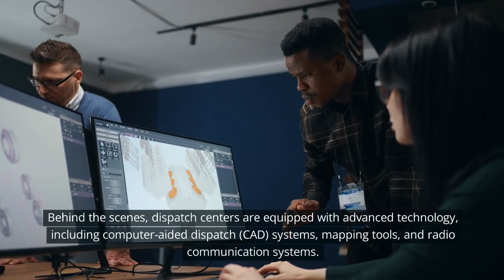What is a Police Dispatcher?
Have you ever wondered about the unsung heroes behind emergency responses? In this eye-opening video, we take you behind the scenes to explore the critical role of police dispatchers in ensuring public safety. From handling frantic calls to coordinating responses, these dedicated professionals are the lifeline of law enforcement.

Join us as we delve into the operations of police dispatchers, uncovering the essential tasks they perform and the technology they rely on. Discover how they gather crucial information from distressed callers, prioritize emergencies, and communicate with law enforcement officers in the field.

Witness the immense multitasking skills of dispatchers as they juggle incoming calls, coordinate responses, and monitor radio communications. Gain insight into the challenges they face, such as deciphering unclear information and managing high call volumes, all while maintaining composure under pressure.

Explore the advanced technology that powers dispatch centers, including computer-aided dispatch (CAD) systems, mapping tools, and radio communication systems. Understand how these tools help dispatchers efficiently manage resources and ensure swift responses to emergencies.

From providing lifesaving instructions to offering support to officers on duty, dispatchers play a crucial role in keeping our communities safe. Their calm demeanor, empathy, and ability to make split-second decisions are invaluable assets in the face of rapidly evolving situations.

Join us in acknowledging the dedication and commitment of these unsung heroes who work tirelessly behind the scenes. Gain a deeper appreciation for the vital role of police dispatchers in emergency response.